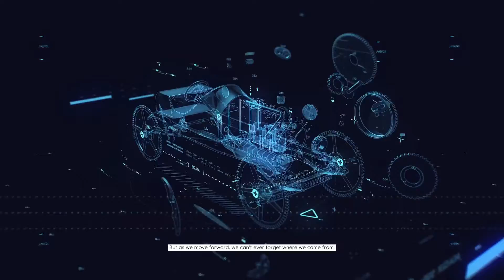Becoming a *ICON* in The Crew 2: Full Release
Use my special $10 off code: DnAsnipezYT